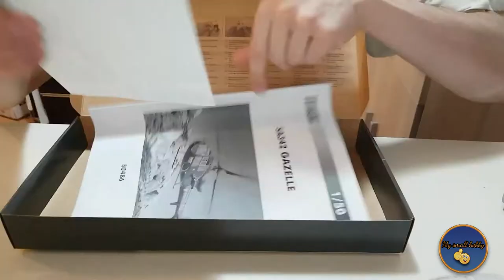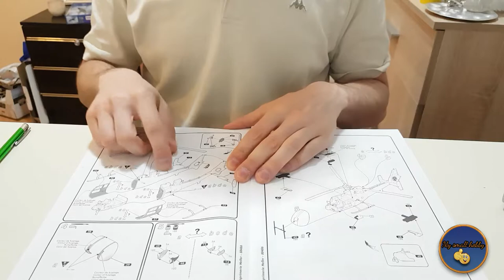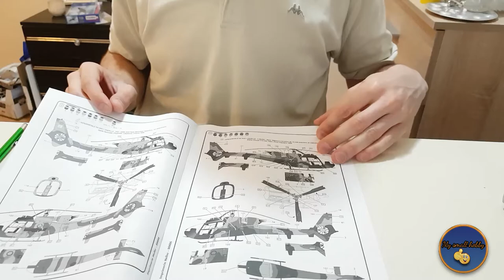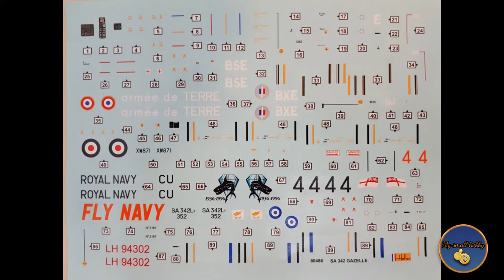Quick Look At: HELLER SA 342 L Gazelle 1:50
ENG
This is a Quick Look series in which I show you various scale models, that are availabe in our on-line store and share my first impressions as well as thoughts with all you wonderful people out there:) Think of it as a consumer advice ;)
This time we are taking a look at:
Manufacturer: Heller
Model number: 80486
Model name: SA 342 L Gazelle
Scale: 1:50
Numebr of parts: 57
Release date: released 1972 re-boxed: 2014
The model is available at our on-line store:
SLO
To je Quick Look serija , v kateri vam pokažem različne modele, ki so na voljo v naši spletni trgovini. Z vami tam zunaj ve e svetu, delim moje prve vtise in misli :) To je neke vsrte nasvet potrošniku ;)
Tokrat si bomo ogledali:
Proizvajalec: Heller
Številka artikla: 80486
Ime modela: SA 342 L Gazelle
Merilo: 1:50
Število setsavnih delov: 57
Leto izdaje: izdan: 1972, prepakirano: 2014